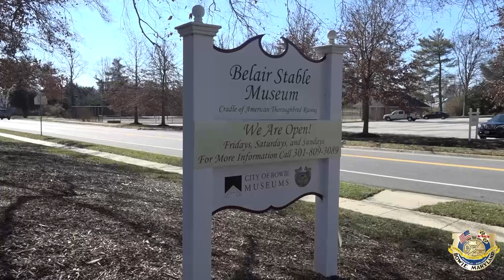Black History at the Belair Mansion